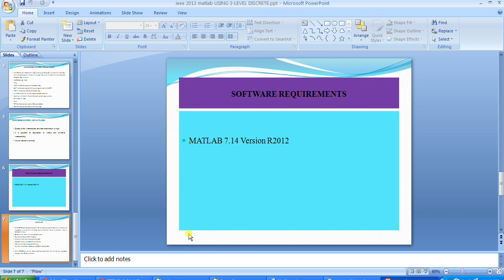ieee 2013 matlab USING 3 LEVEL DISCRETE WAVELET TRANSFORM DWT IN IMAGE VISIBLE & INVISIBLE WATERMARK